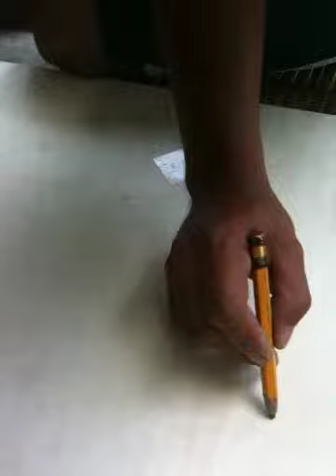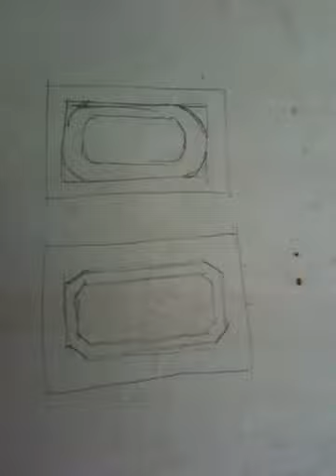Sketch ni Temiong